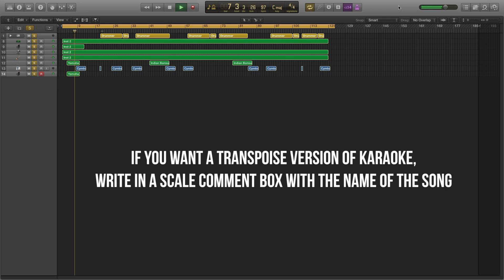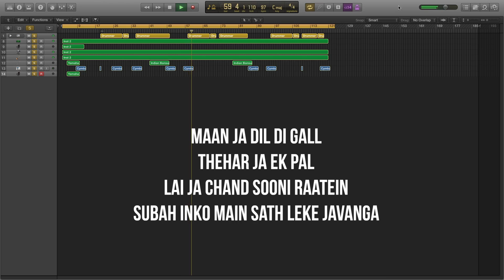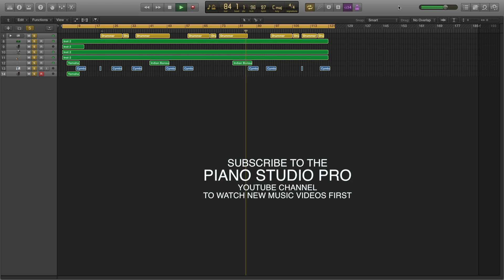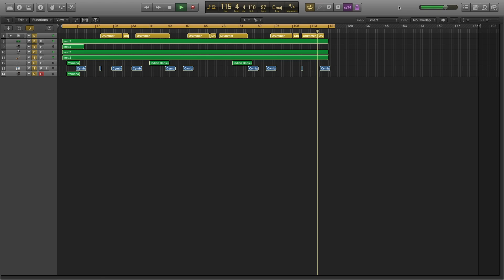Akhiyaan Milavanga Karaoke || Commando 3 || Akhiyaan Milavanga Karaoke With Lyrics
Song: Akhiyaan Milavanga
Singers: Arijit Singh & Sruthy Sasidharan
Lyrics: Sahil Sultanpuri
Label : Zee Music Company